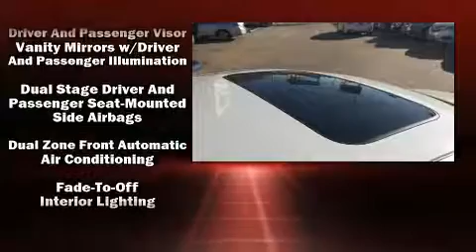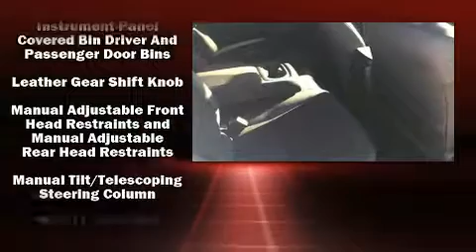2016 Acura ILX 2.4L w/Premium & A-SPEC Packages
David McDavid Acura of Austin
13553 Research Blvd.

Sensibility and practicality define the 2016 Acura ILX. This 4 door, 5 passenger sedan still has fewer than 5,000 miles! It features an automatic transmission, front-wheel drive, and a 2.4 liter 4 cylinder engine. Acura prioritized handling and performance with features such as: delay-off headlights, variably intermittent wipers, a built-in garage door transmitter, a power seat, heated seats, front dual-zone air conditioning, and remote keyless entry. For drivers who enjoy the natural environment, a power moon roof allows an infusion of fresh air. Audio features include a CD player with MP3 capability, steering wheel mounted audio controls, and 7 speakers, providing excellent sound throughout the cabin. Acura ensures the safety and security of its passengers with equipment such as: dual front impact airbags, front SIDE impact airbags, traction control, brake assist, a panic alarm, an emergency communication system, and 4 wheel disc brakes with ABS. This car was designed with safety in mind, allowing you to drive with even greater assurance. It also arrives with a Carfax history report, providing you peace of mind with detailed information. We have a skilled and knowledgeable sales staff with many years of experience satisfying our customers needs. They'll work with you to find the right vehicle at a price you can afford. We are here to help you.